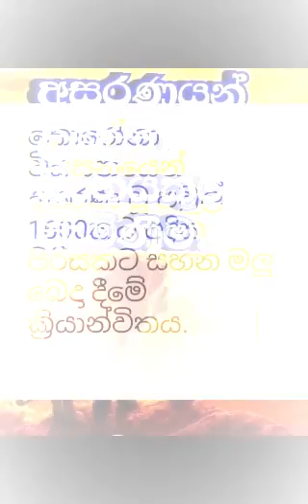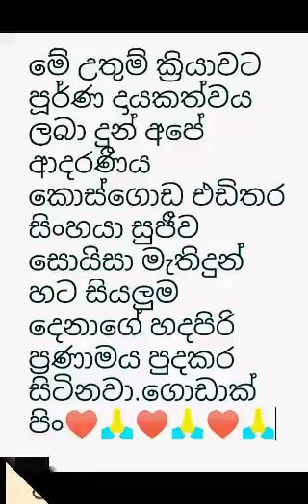මෙහෙමත් පිං ඇති මිනිසුන් තවමත් ඉන්නවා 🙏🙏🙏❣️කියන්න දෙයක් නෑ බැලුවම තේරේවී